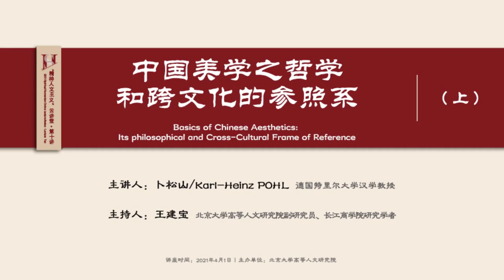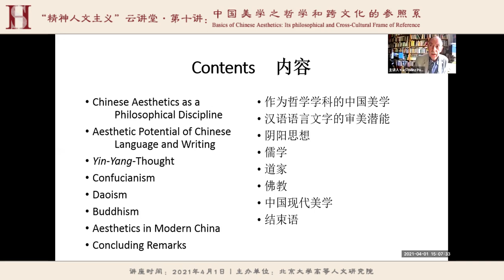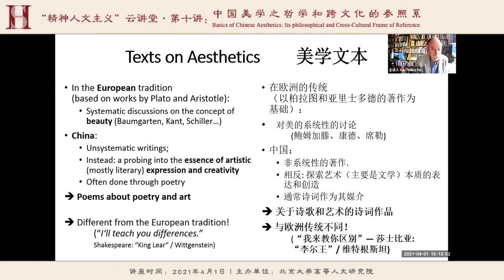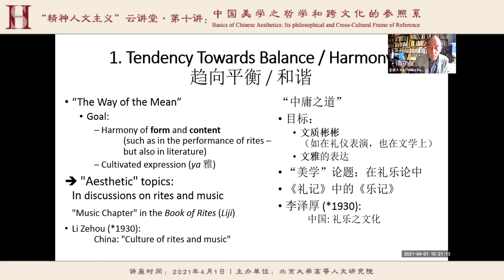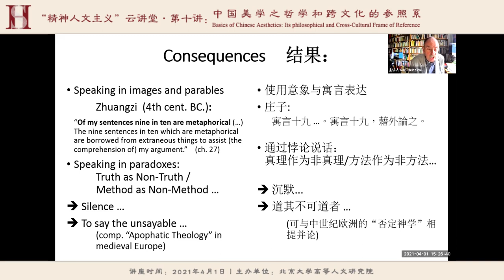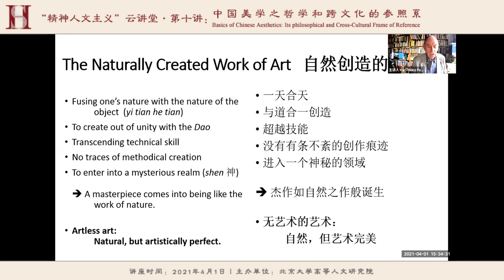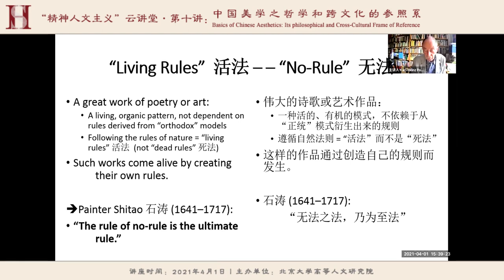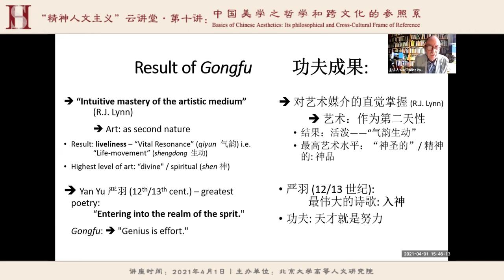“精神人文主义”云讲堂·第十讲：中国美学之哲学和跨文化的参照系 P1 “精神人文主义”云讲堂·第十讲（上） 英文原声版 - 北京大学 Peking University